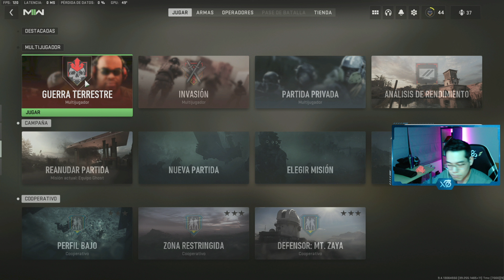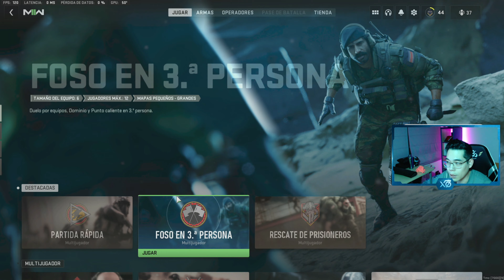¿MERECE LA PENA COMPRAR MWII? | Call of Duty: Modern Warfare 2 | Xhieto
- Monitor secundario 2: BENQ MOBIUZ 1ms IPS 165Hz QHD EX2710Q